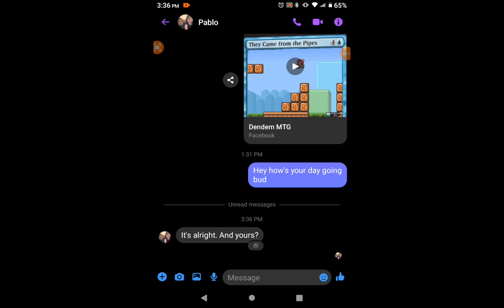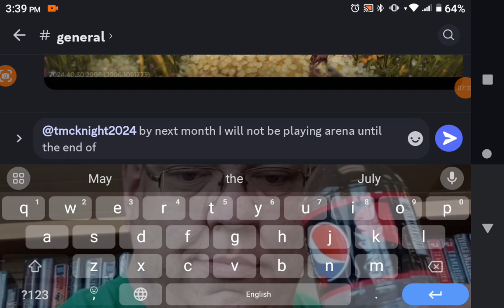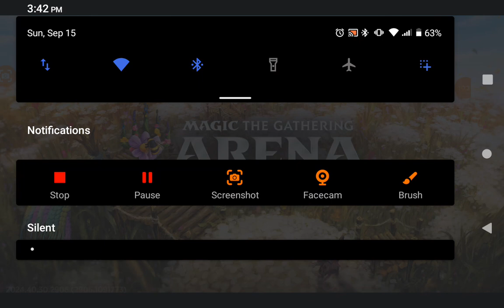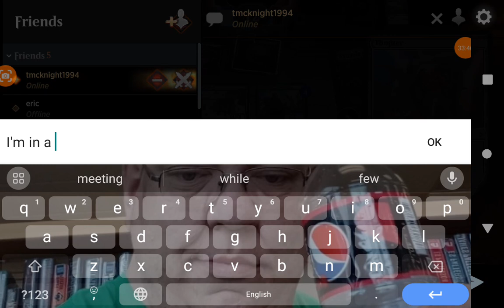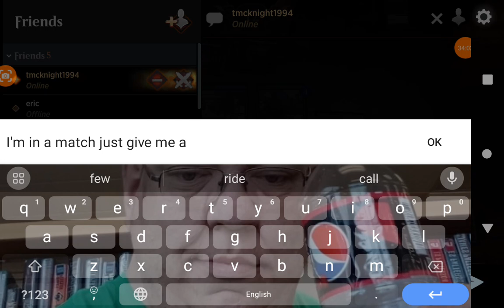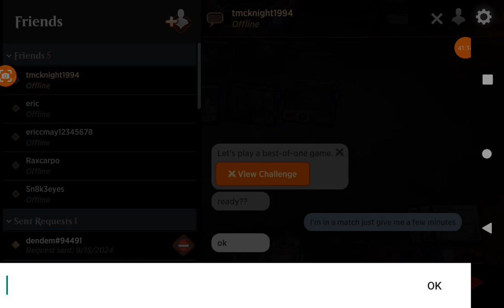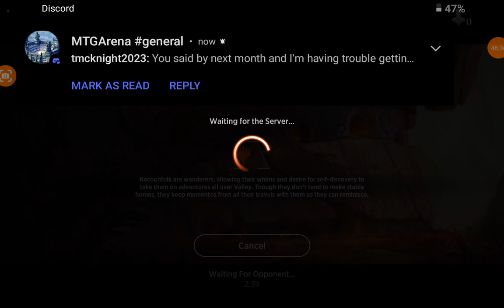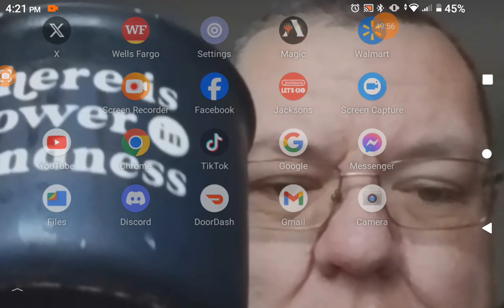I won once and lost three times in brawl